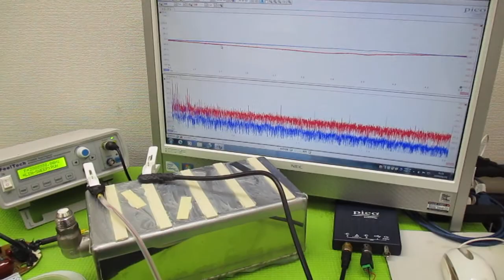オリジナル製品：超音波発振プローブを利用した超音波制御技術 ultrasonic-labo